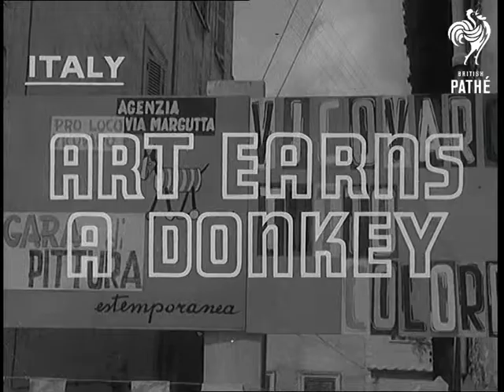Art Earns A Donkey (1959)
Title reads: "Art Earns A Donkey".

Painting competition in Italy.

G/V street scene with artists painting.  M/S an artist painting using the boot of his car as an easel.  C/U artist.  C/U woman painting with head in the foreground.  C/U artist Anna Raimondi painting with people looking on.

C/U man painting in an exaggerated comic way.  C/U comic.  C/U of comic's messy painting.  C/U artist eating a roll while he paints.

Elevated shot of prize giving ceremony.  C/U prize being presented to winning artist - the prize is a donkey foal.  C/U Anna Raimondi being presented with the second prize, also a donkey.  C/U one of the judges.  C/U Anna Raimondi with the donkey, she kisses it.  C/U  man who won the other donkey foal putting it into the back of his car.  C/U donkey looking through car window.
 FILM ID:1595.2